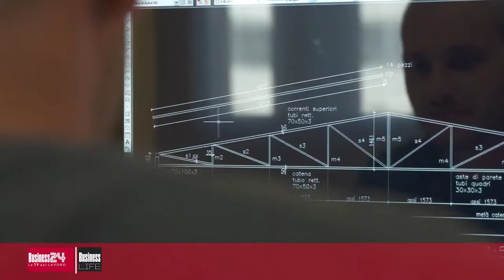COIL Industrial Doors manufacturer since 1959 - En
COIL automatic industrial and commercial doors